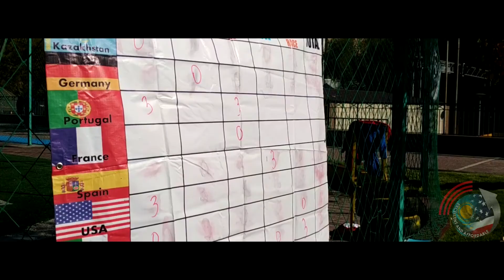Sports Day 2019 Fall